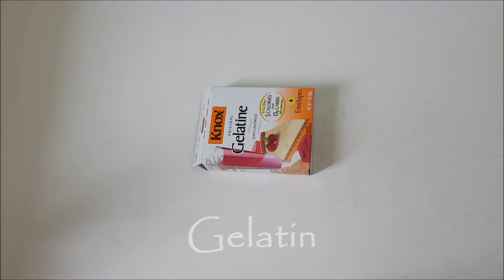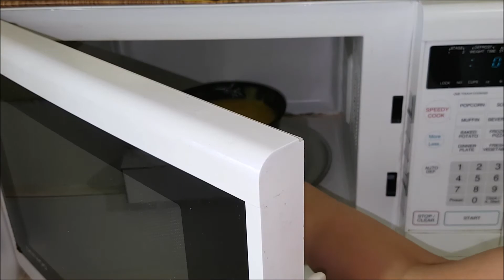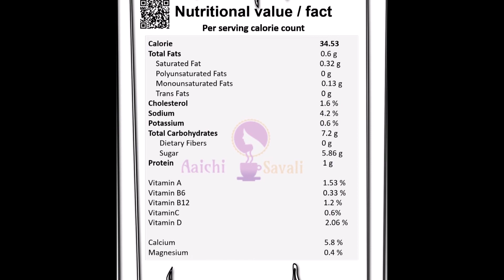Easy Recipe of Jell-O Emojis | Emoji Gummies | Halloween Party Theme|Birthday Celebration Theme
How to prepare Emoji Jell-O / Emoji Gummies?

Hi Everyone 😎
Happiness is Edible Emoji jellos!!!
Edible Emoji Jellos or gummies what you think? 😲 Yeah! I know it's mind-blowing and something creative idea to make the party rock. If you’re planning a celebration or a themed party, Emoji jellos or gummies will make your party an event to remember! These flavorful and fun Jell-O's or gummies are an awesome way to make your typical assortment of sweets more exciting.
       I have prepared this Emoji jellos or gummies for my friend's daughter's birthday, as her birthday theme was emoji and
       When you want to sweeten up your kids, family members or friends day, or an event, you try this instant homemade and easy peasy Emoji jellos, and I am sure this will rock the party! And now, you can also be playfully and sweetly express your emotions with this cutie, sweet - Emoji jellos! They will also make great party favors for your guests, no matter the age!
          Have some fun with your snack with this Emoji jellos; you can also be prepared with different flavors like Pineapple, Orange, and Lemon. And different shapes like Thumbs Up, Smiley Faces, Sun, Heart, and Star, Flowers, this chewy, sweet and sour gummies will be just as fun to play with as it is to eat. This Emoji jellos made with lemon flavored Jell-O. Start feeling good with these deliciously Emoji jellos. So express your happy😍 emotions, moments with this complete set of  Emoji Jellos! This Jell-O emojis can make a fun gift for all ages, they’re great for sharing, perfect for parties, festivals and much more, so it's Diwali time, and it can be a great gift to your loving once.
          Emojis are increasingly finding their way into our daily lives, and various emoji shapes have been gaining popularity over the years. Do you know when the World Emoji Day celebrates? Yes, there‌ is even a World Emoji Day, it's celebrated on July 17!
           Emoji Gummies are the perfect way to show someone how you feel in emoji style, what better way to express yourself than to give them a gummy shaped emojis! 😎

Music For Cooking - Relaxing Music for Cooking & Baking